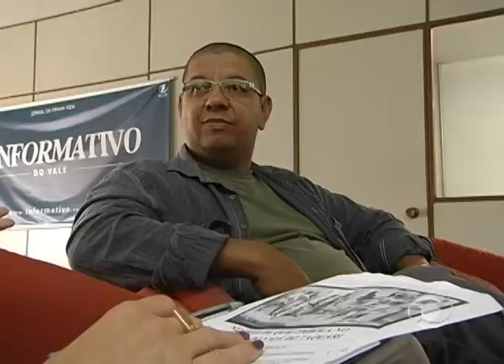Informativo Notícias 06 03 2013 parte 1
Confira no Informativo Notícias desta quarta-feira, dia 6 de março, informações sobre o o evento Negritude Quilombola no Quintal do Vale do Taquari; o quadro Amnésias com o professor João Timotheo; Dia da Mulher será comemorado com caminhada e abraços e ainda o comentário do jornalista Marcio Souza.